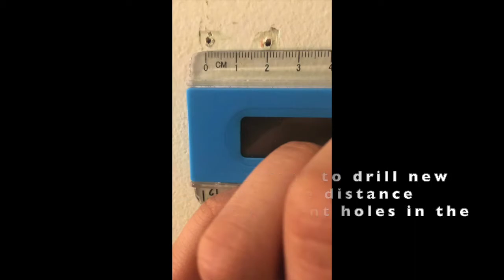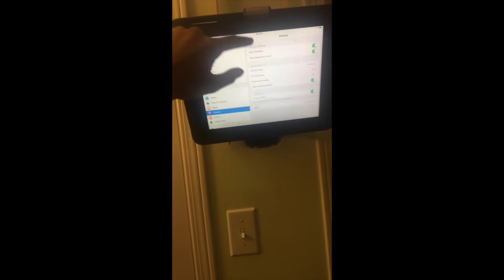Turn your iPad into a Mini TV on your wall!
Easily mount your iPad onto the wall to get a mini TV in your room!